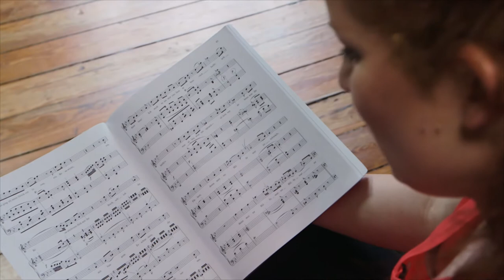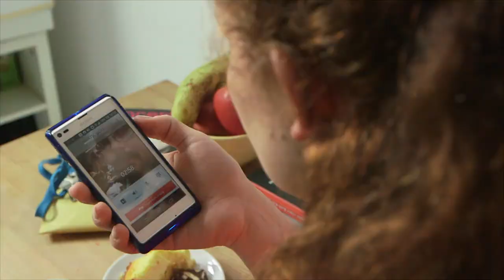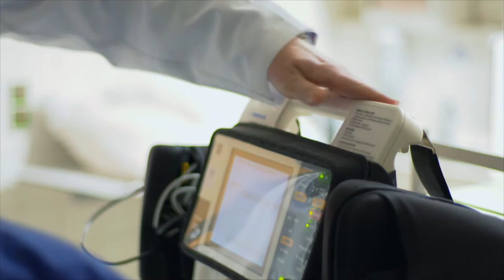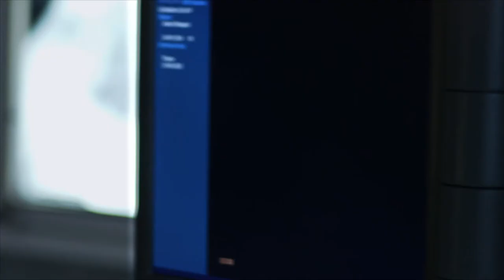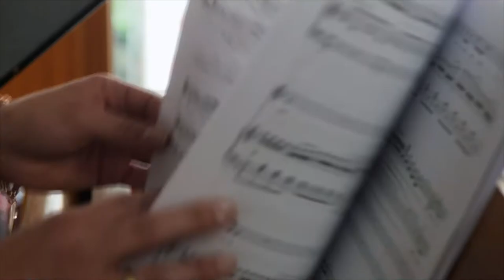They could be music stars, but were forced to do ordinary jobs (Full Documentary, 2015)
These talented musicians are forced to do ordinary jobs to survive. They live two lives. They work to survive, but music is their passion. At night they perform in sold out concert halls, and clean toilets the morning after. They tickle the ivories and sort out the trash in close succession. They interpret Beethoven just before repairing exhaust pipes. They are survival artists.

Original title: Survival Artists

A film by Holger Preusse & Claus Wischmann